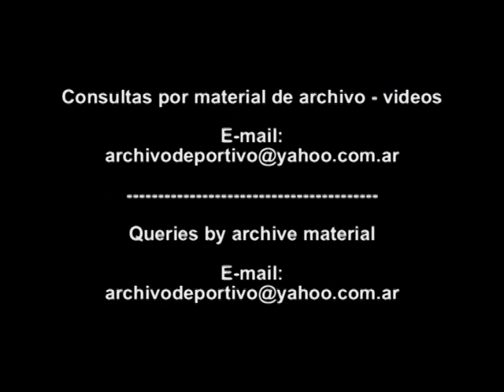Maria Lujan Telpuk sobre la valija de Antonini Wilson - DiFilm (2008)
Fecha:  3/10/08
Duración:
Código: DV-00241